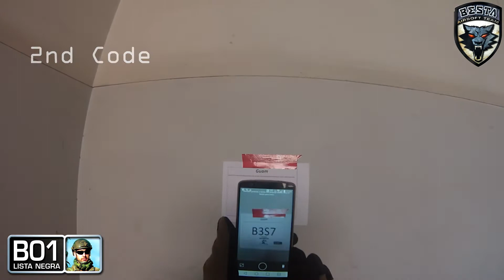BESTA in - Monopoly by COE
Op. Monopoly!!! Find money buy properties and win the game. Enjoy!